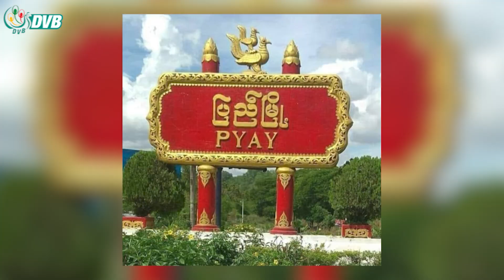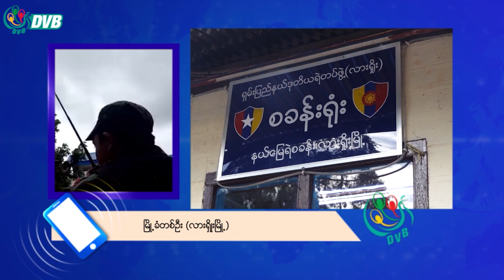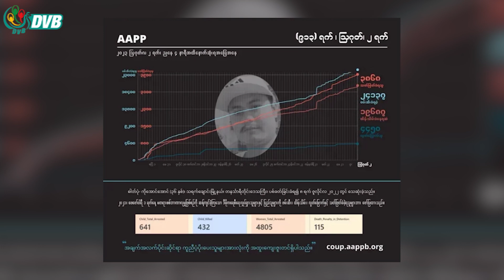DVB Digital မနက် ၉ နာရီ သတင်း (၃ ရက် သြဂုတ်လ ၂၀၂၃)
- ပြည်မြို့ ၌ စစ်ကောင်စီထောက်ခံသည့် ဘုန်းကြီး ၁ ပါးကို စစ်တပ်က ဖမ်းဆီး။
- စစ်အုပ်စုက ၇ လအတွင်း နိုင်ငံတဝန်း အမျိုးသား ၁၂၀၀ ခန့်ကို ဖမ်းဆီး၊ ၇၀၀ ကျော်ကို သတ်ဖြတ်။